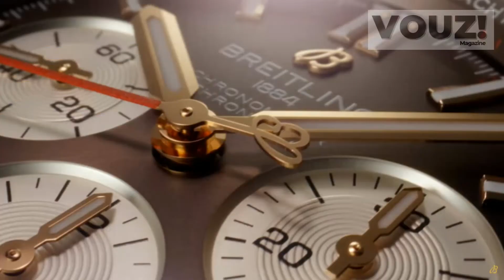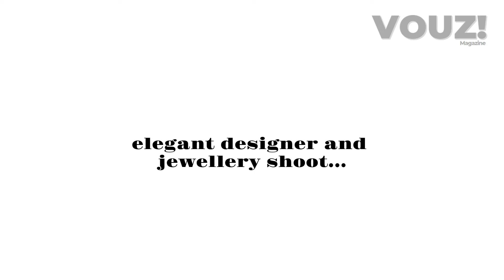VOUZ! Magazine - July 2021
An equestrian and wedding-themed July issue!  Our wedding edit features beautiful Italian couture, exquisite jewellery, elaborate flowers and exciting venue and honeymoon ideas...